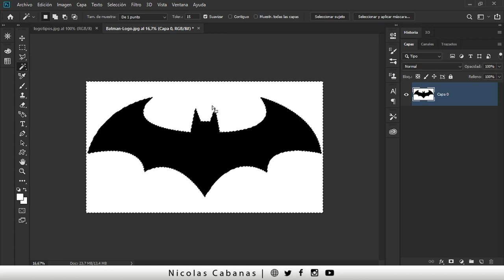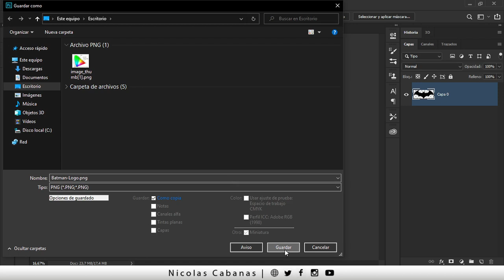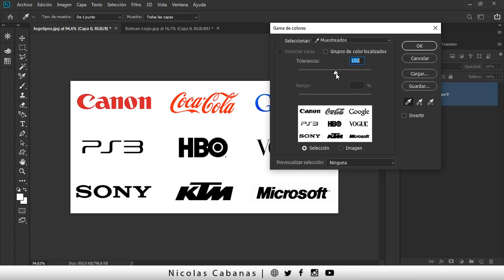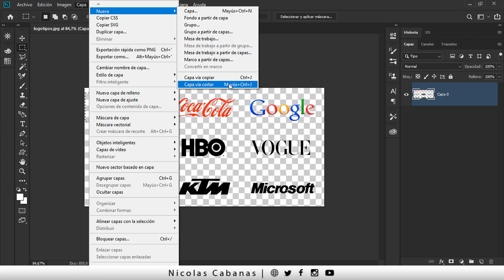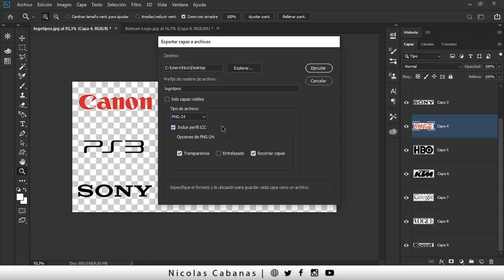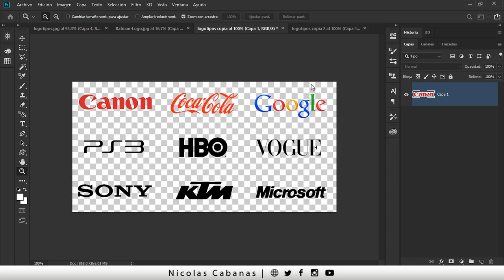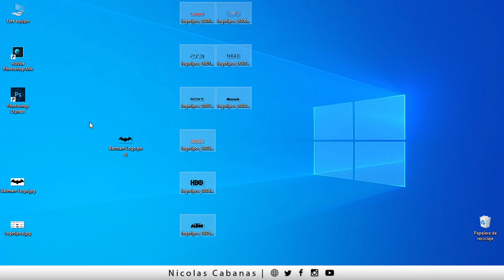► Como Quitar Fondo a un LOGO en Photoshop [ MÁS FÁCIL IMPOSIBLE ]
Te muestro dos técnicas para Quitar el Fondo a cualquier Logo en Photoshop. Además dos trucos para crear un archivo por cada capa en un click.